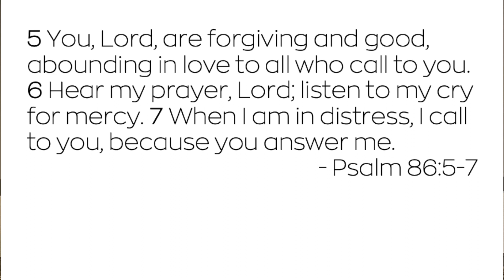LOOK AT WHAT THE LORD HAS DONE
Let's celebrate Arizona signing into law SB1164 as we take one more step closer to removing abortion as the law of our land. LOOK AT WHAT THE LORD HAS DONE. God has shown us mercy and answered our cries.